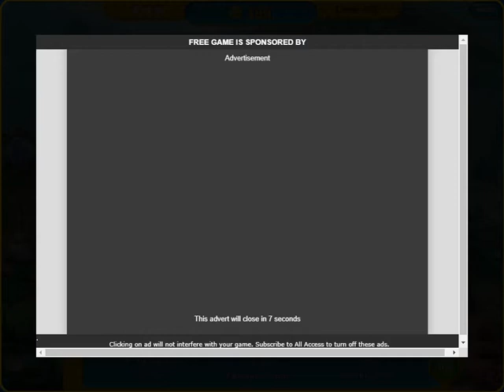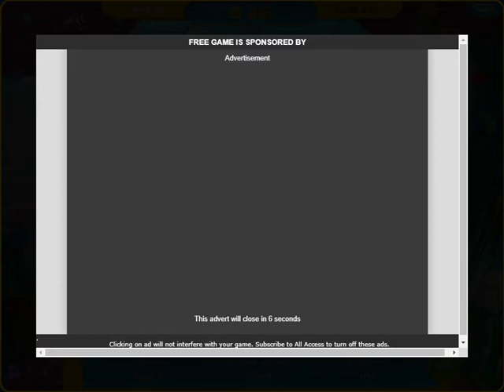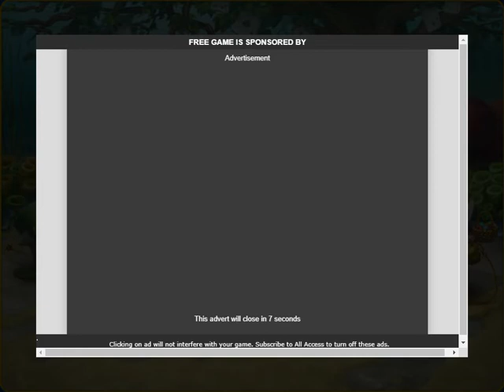Aquascapes Gameplay Part 4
Aquascapes is back with a 4th video to showcase more addiction in this lovely underwater hidden object game so enjoy the beautiful scenes as always!